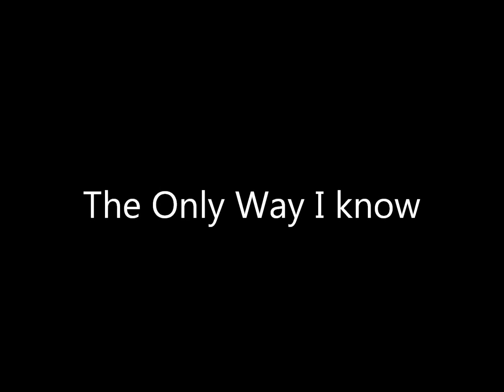The Only Way I know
Cattle Round Up and Two Man Sorting at Rancho Las Flores May 2013. Bob is on Flago AKA Speedy and I am on Rosie. What a blast we had. This will definitely become an annual outing for us.